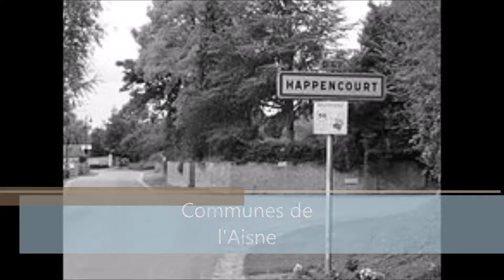Les Hauts-de-France / Aisne (Happencourt)